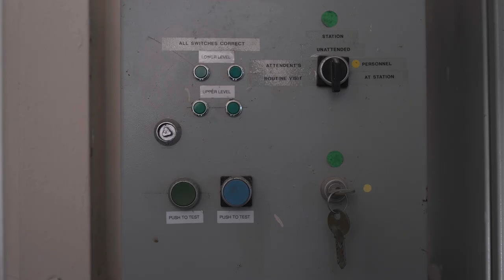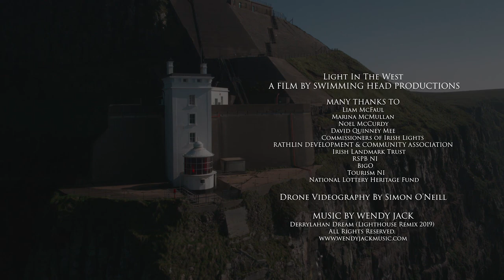Light in The West - Lawrence Eagling & Tasha Philips | Rathlin West Light, Co. Antrim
Legends of the Lighthouse is one of nine projects funded by a unique partnership
between the Heritage Lottery Fund, Tourism NI and the Department for Communities, Historic Environment Division, to mark the European Year of Cultural Heritage 2018.
The overarching aim of the fund was to uncover and promote the hidden heritage of Northern Ireland.